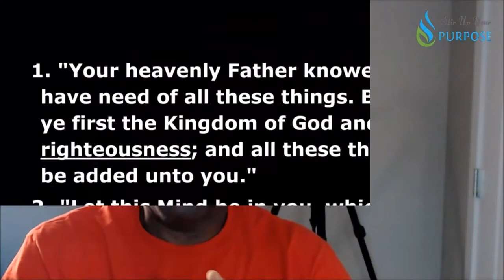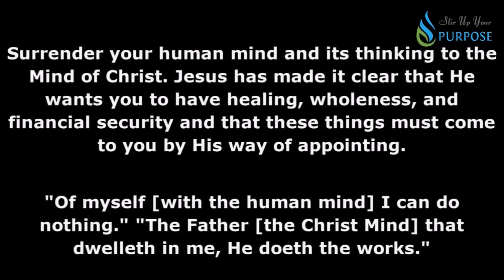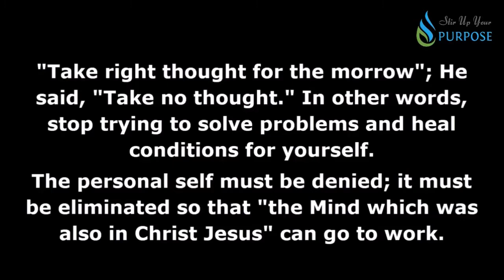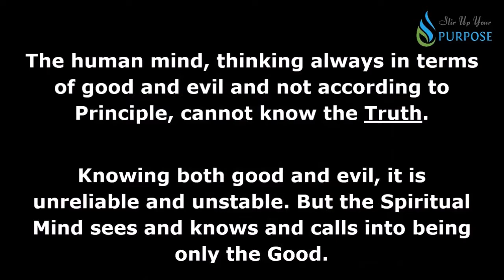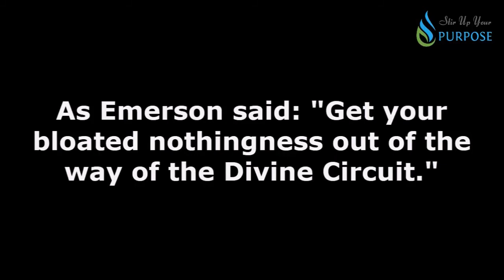Simple and Uncomplicated Words of Truth | That is ALL I Need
Pleading with God to solve a problem that is already solved is about as sensible as begging the ocean to float a ship. What is needed is intelligent cooperation with the Principle of Life. God is Causative Power which forever produces according to Law. To have the Mind of Christ is to have the Mind of God in action.

Want to chat? Choose a time that works best for you